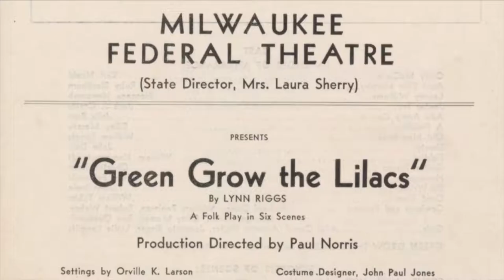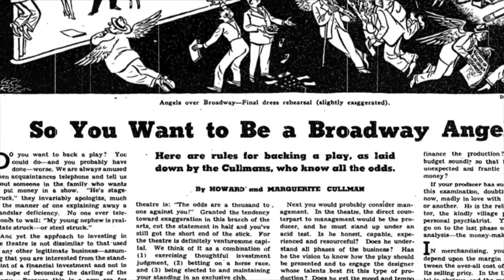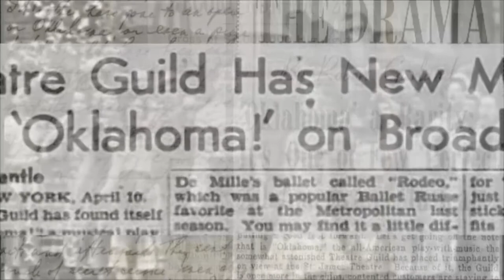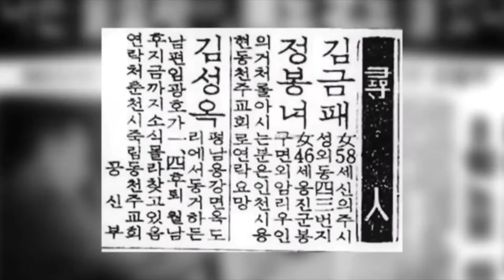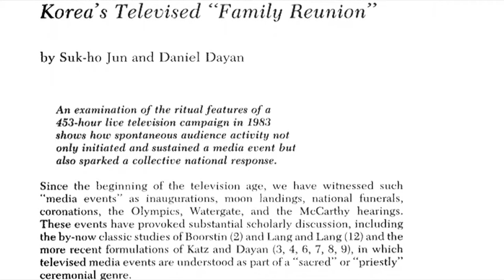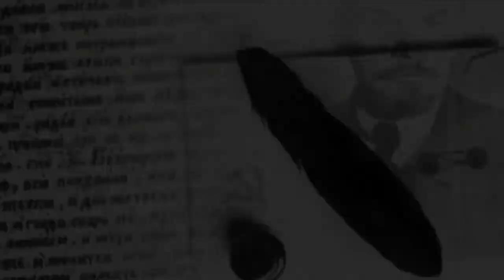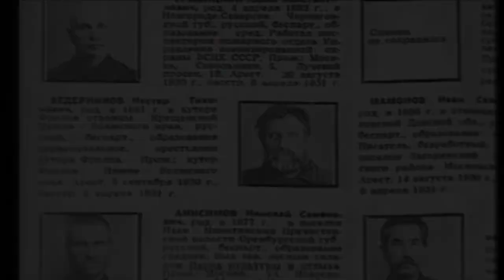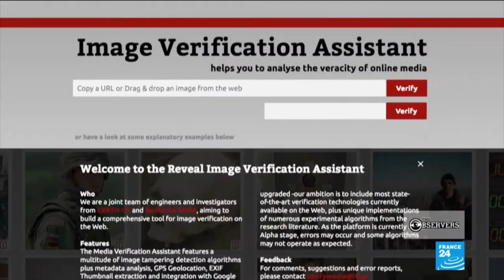2021 Next Generation Angels Student History Film Festival: Senior Division Panel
The senior division winners of the 2021 National History Day individual documentary category were featured in a panel discussion during the Next Generation Angels Second Annual Student History Documentary Film Festival, made possible by the Better Angels Society.

This conversation followed the screening of the students' award-winning films, all of which addressed topics related to the 2021 National History Day theme, "Communication in History: The Key to Understanding." Mike Mashon, Head, Moving Image Section at the Library of Congress, served as the moderator.